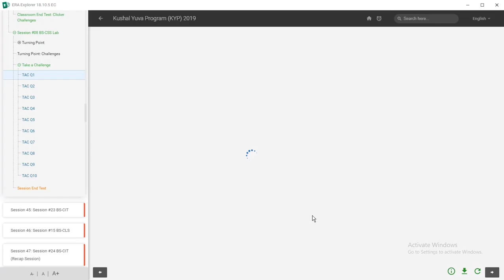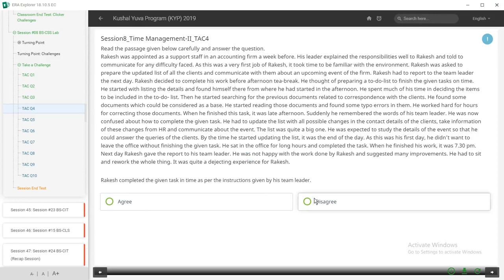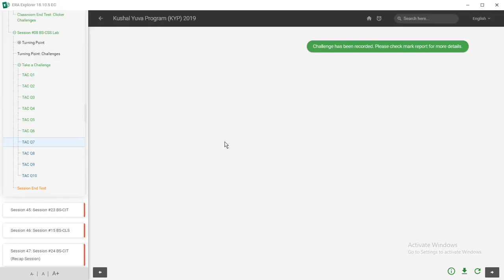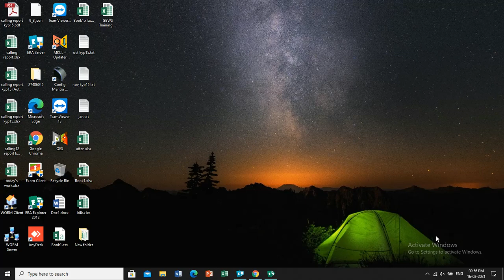KYP Session 44 ka Take A Challenge || CSS Session #08 || Kushal Yuva Program || Namaste KYP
Namaste KYP YouTube Channel but my purpose of putting videos related to KYP is that you will learn to do online exams from it and if you do KYP then learn by watching this video and then go to read and make it yourself.